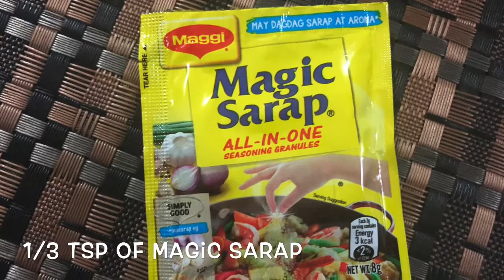Fried Tilapia with Ampalaya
Only food in the fridge...